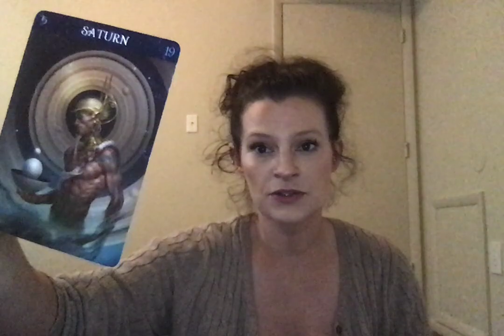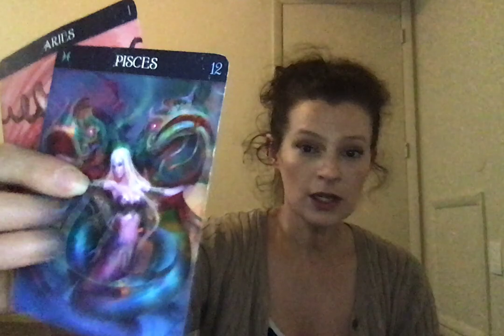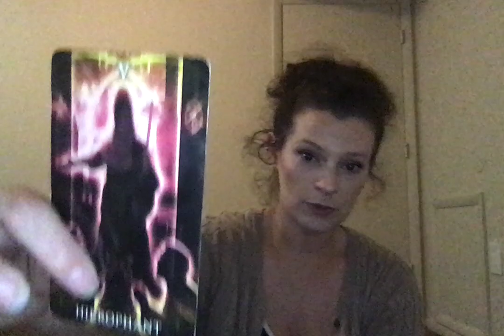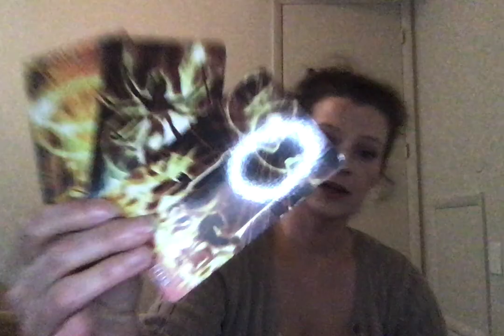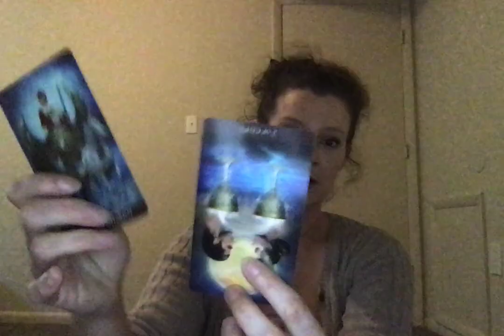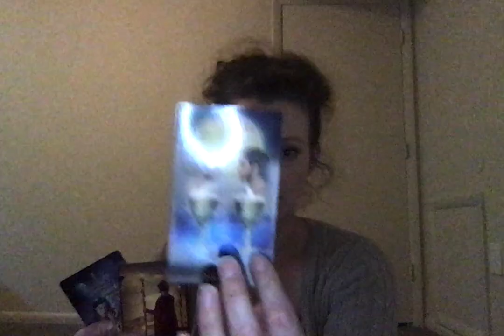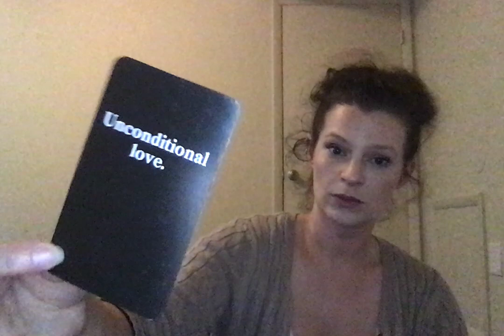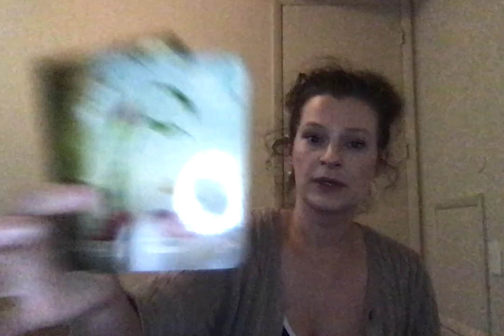🔥Twin Flame Reading🔥 DM to DF: “I’m sorry I dropped the ball.” DF says: “So did I. Let's pick it up”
Jupiter 11:11's 8/8 Event! The Rebirth of YOU! Reserve your spot here!!

Channel Wish List

Remote Spirit Release Therapy:

1 Person - $144
2 People - $255

Twin Flame Connection Check:

15 minutes (live on Zoom/Skype) - $44.44

Decks I used:

Arcanum Tarot
Legacy of the Divine Tarot
Confessions From Your Divine Counterpart Vol 1 & 2

How are they feeling about you? | Pick a Card | Love Soulmate Twin Flame Psychic Tarot Reading